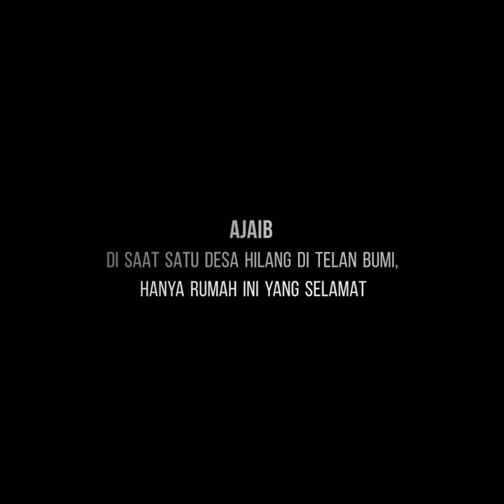Ajaib di saat satu desa hilang di telan bumi,hanya rumah ini yang selamat,ternyata ini rahasianya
Ajaib
Di saat satu desa hilang di telan bumi,
Hanya rumah ini yang selamat